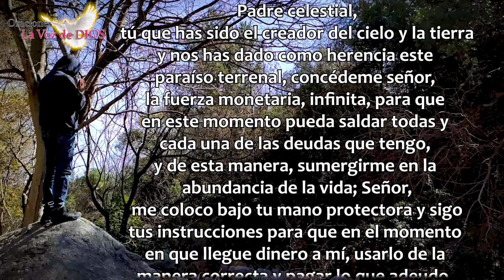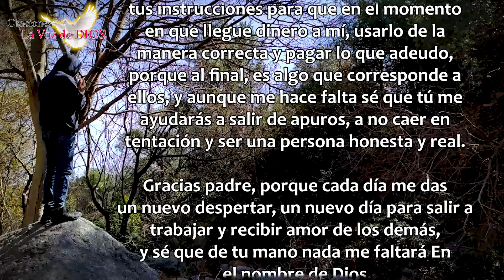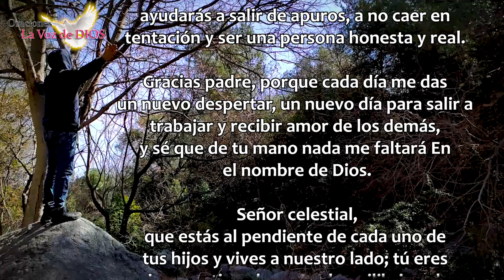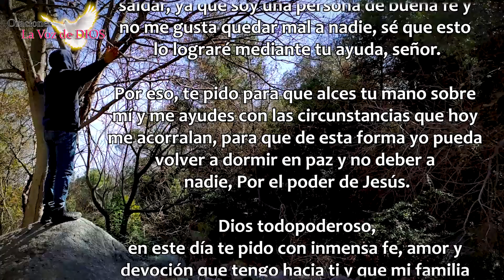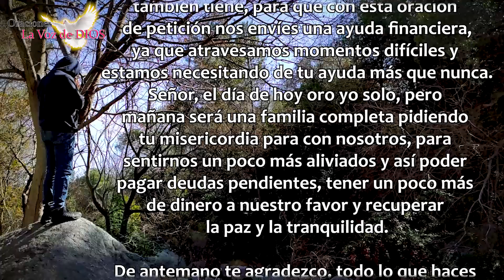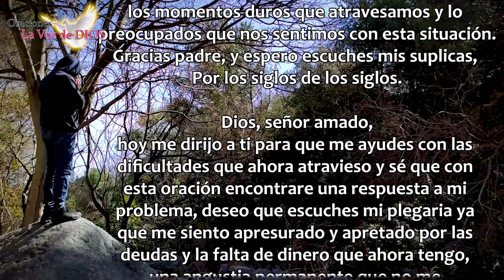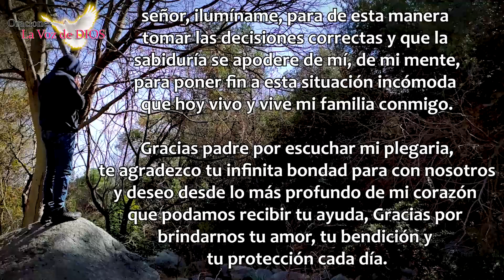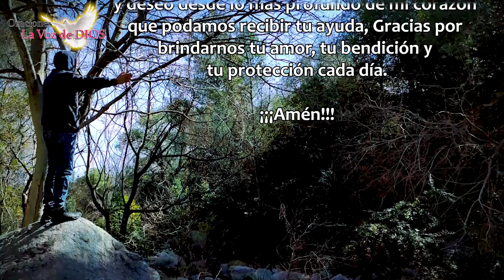💰 Oración para CANCELAR DEUDAS 💲 Oración para ATRAER el DINERO y TRANQUILIDAD ECONÓMICA a Tu VIDA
El Dinero... Uno de los elementos más esenciales para vivir tranquilamente y uno de los más complicados de conseguir. Si estás atravesando una situación de Deudas, esta Oración para CANCELAR DEUDAS, Oración para ATRAER el DINERO y TRANQUILIDAD ECONÓMICA a Tu VIDA, te dará soporte y solución a este terrible tema. Abre tu Corazón y deja entrar a La Divinidad en ÉL!

OraciónMilagrosa para CancelarDEUDAS - Oración para ATRAERDINERO y TRANQUILIDAD ECONÓMICA a Tu VIDA